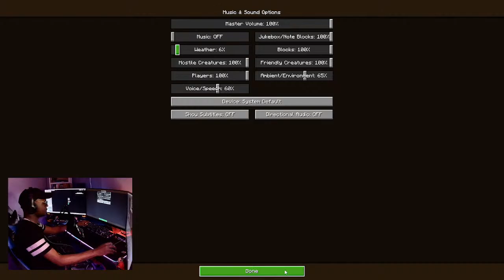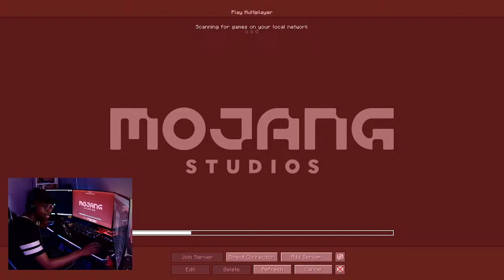Minecraft with Qyuwi! | Kanro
Welcome to my stream! Please Enjoy your time here!

- Rules -
be nice
no drama
be sure to keep chat active
no promos
das it :3